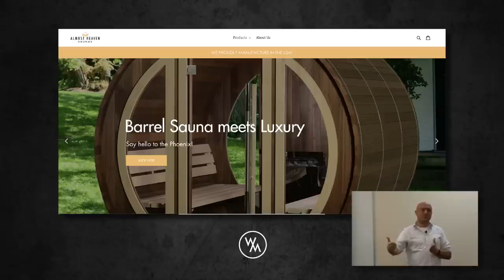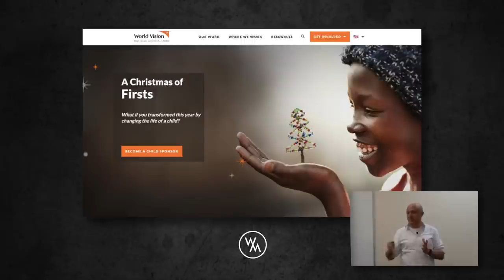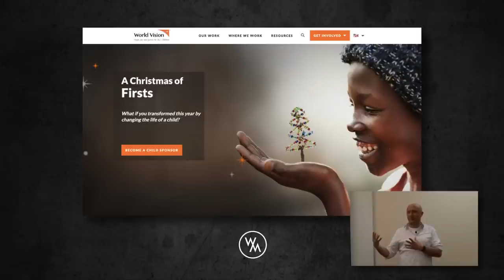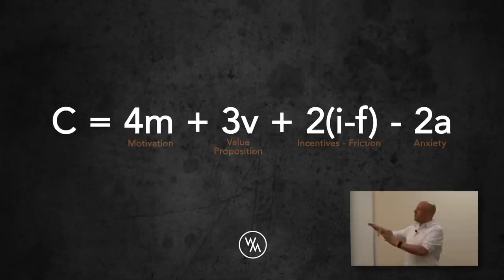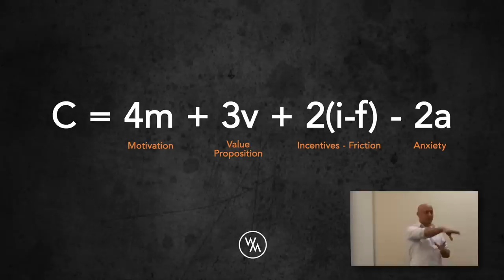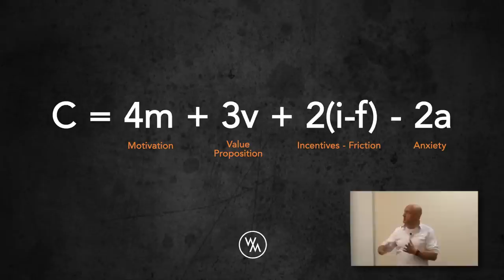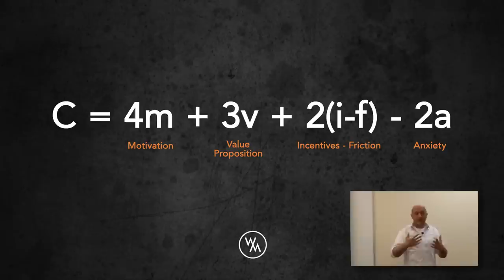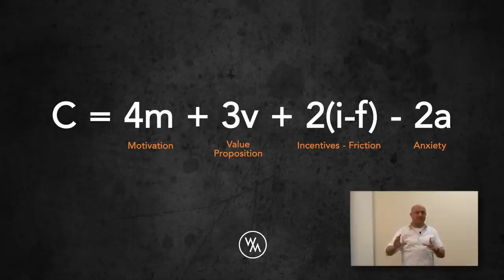Why We Love Marketing | Pierce College Guest Lecture Part 1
We had the opportunity a couple months ago to speak with a Marketing class at Pierce College, a local school here in the Tacoma, WA area. This first part of the talk is all about the main reasons we love marketing, from the incredible growth we get to see in the businesses we work with, to the science behind our work, and more.

Mission
To equip people interested in marketing with practical tips & tricks in order to create world class digital marketing solutions